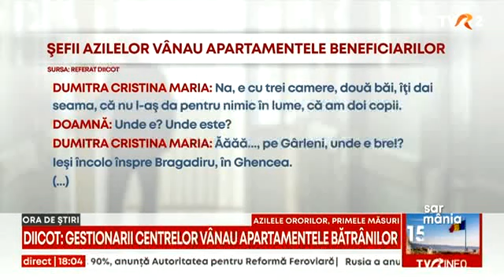Premierul Ciolacu anunță controale la centrele de îngrijire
Dezvăluirile din azilele groazei au pus autoritățile în mișcare. După o ședință cu mai mulți miniștri la Guvern, Marcel Ciolacu a anunțat prioritățile în domeniul asistenței sociale. Toate centrele de îngrijire a peroanelor vulnerabile vor fi verificate de urgență, iar autorizațiile vor fi reanalizate. Premierul a cerut și pedepsirea celor care se fac vinovați de abuzuri, inclusiv de însușirea bunurilor și banilor beneficiarilor. Au fost anunțate și primele destituiri din funcții. Atenție, sunt informații cu puternic impact emoțional!